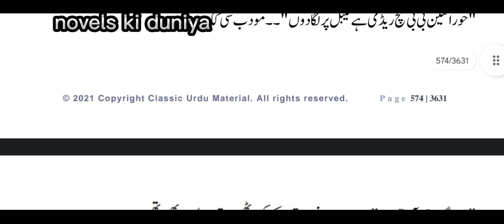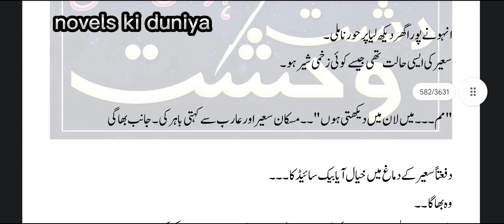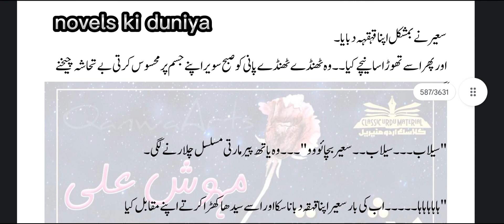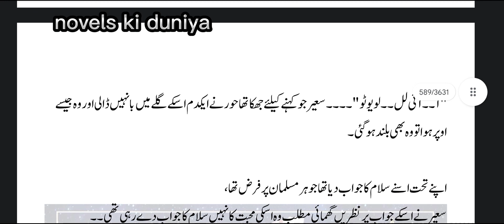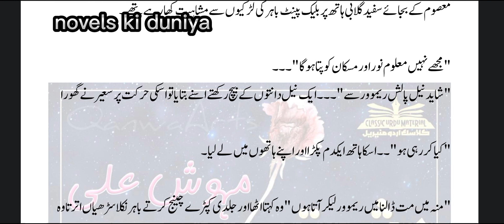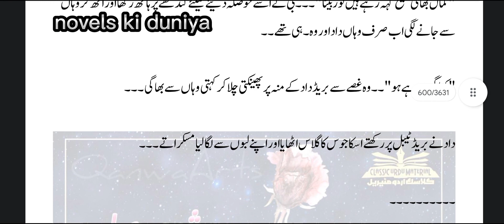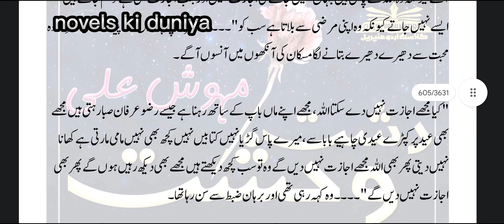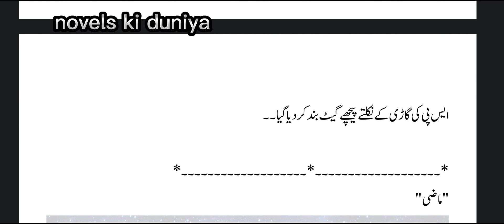Dashat e wahshat by Mahwish Ali Episode no 7